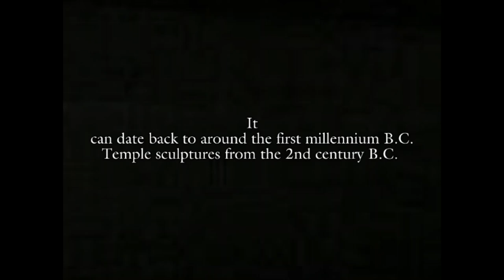Glory of Veena and Sankarabharanam Varnam in Veena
Glory and importance of Veena Followed by
Sankarabharanam Varnam in Veena